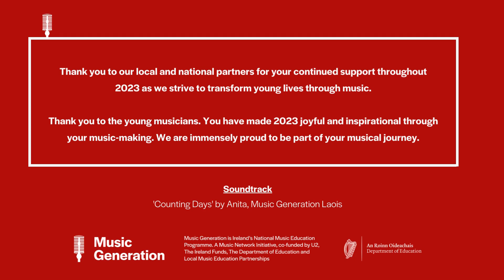Music Generation 2023 Highlights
What a year we've had at Music Generation in 2023. Here is a selection of the music-making highlights that took place throughout the year. Thank you to everyone who makes these meaningful moments happen!

HUGE Thank You to all our young musicians. You have made 2023 joyful and inspirational through your music-making. We are immensely proud to be part of your musical journey.